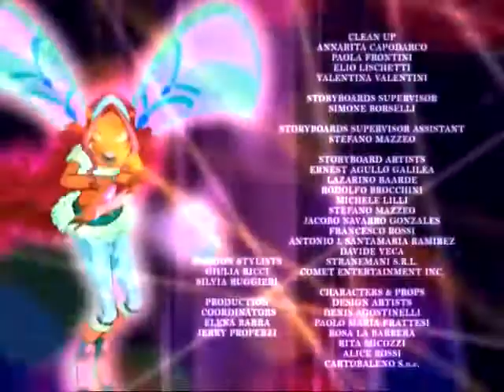Winx Club Season 4 Episode 7 Winx Believix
When people on Earth start believing in magic, the Winx obtain Believix, a power that will help them defeat the Wizards of the Black Circle.